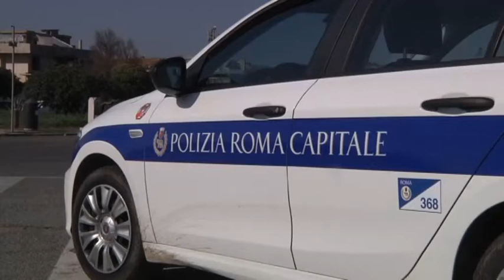Roma, pubblicato il nuovo bando per la polizia locale- Canale 10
Flessioni, salto in alto e corsa degli 800 metri. Roma capitale ha  pubblicato il nuovo bando di per l’assunzione di 500 agenti della polizia locale. Per superare le prove bisognera' essere in perfetta forma fisica